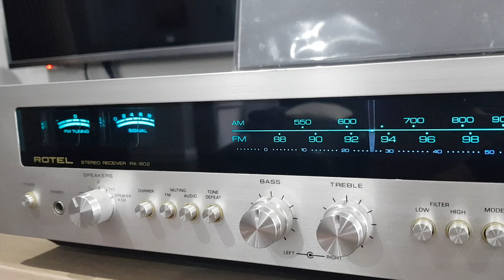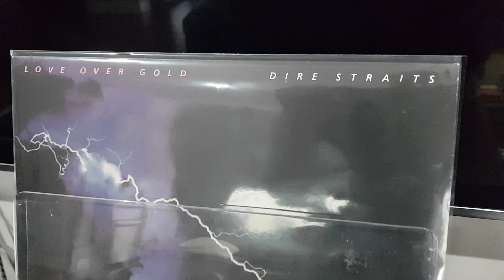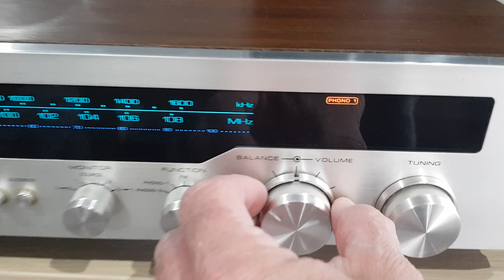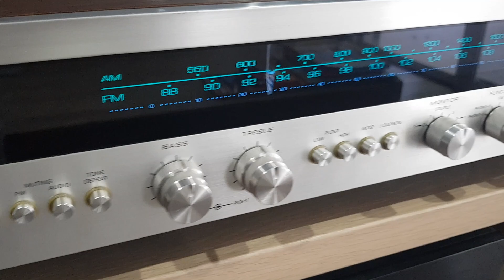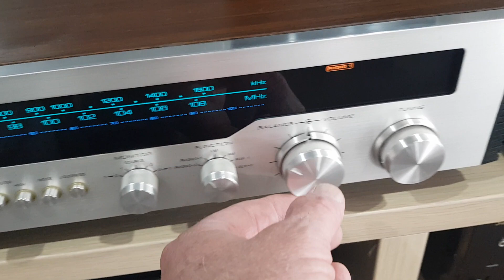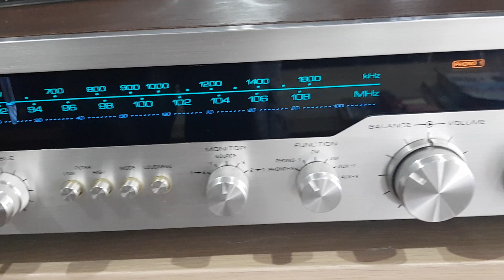Rotel RX-802 Receiver Fully Restored Dire Straits Industrial Disease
Stunning 600mm wide piece of Japanese audio art